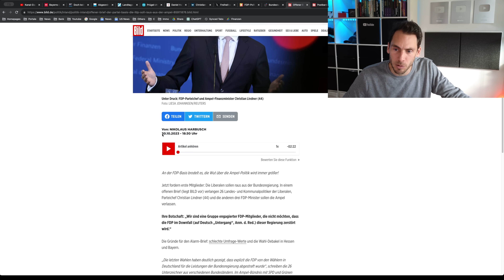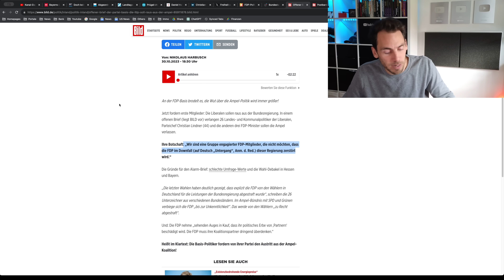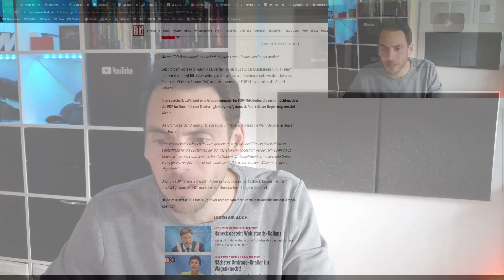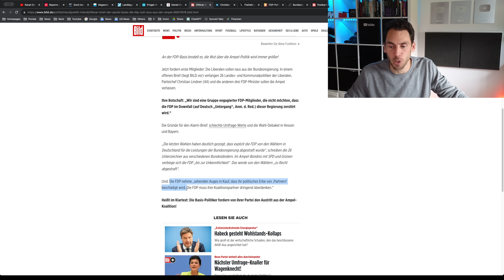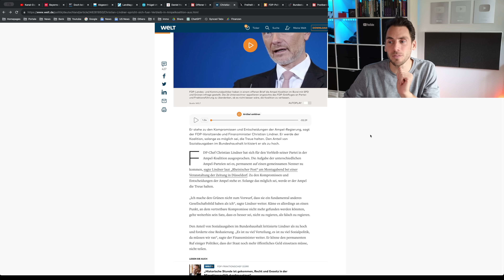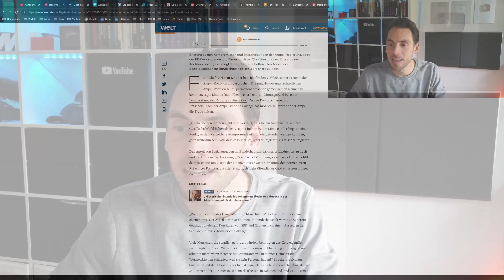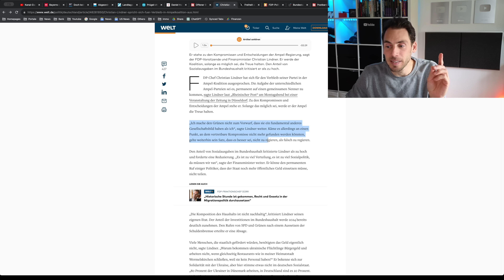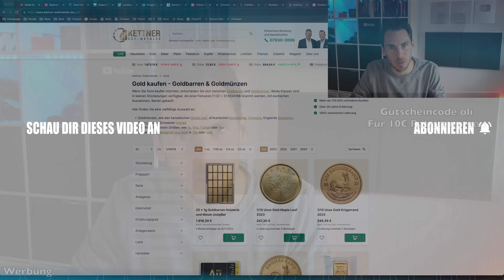BRANDBRIEF an Lindner! FDP außer sich VOR WUT!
Finanzminister Lindner spricht sich für die Ampel aus und sieht keine Notwendigkeit, die Koalition zu beenden!